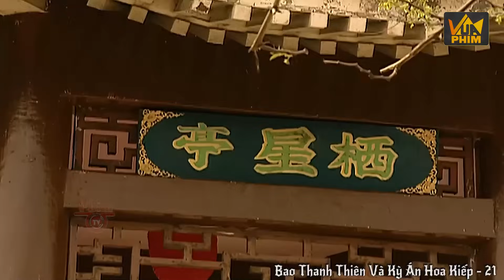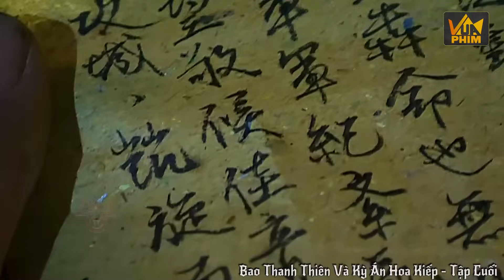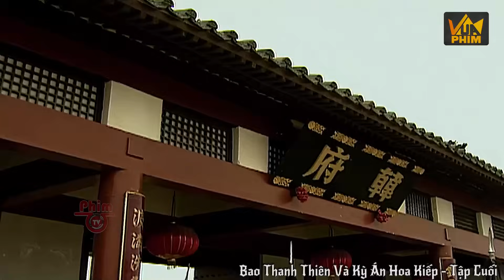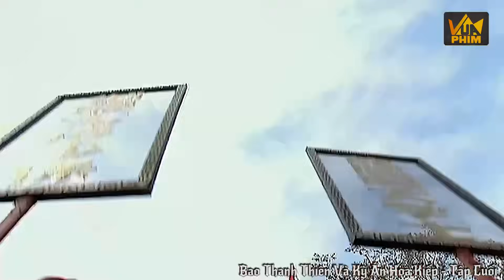Bao Công Đứng Ra Xử Án Mối Thù 3 Đời Của 2 Gia Tộc Tướng Quân Lớn Nhất Triều Đình | Vua Phim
✪ Tên phim: BAO THANH THIÊN VÀ KỲ ÁN HOA KIẾP - Phim Bất Hủ

✪ Diễn viên : Kim Siêu Quần, Tiêu Anh Tuấn, Phạm Hồng Hiên, Trần Hạo Dân, Quan Lễ Kiệt